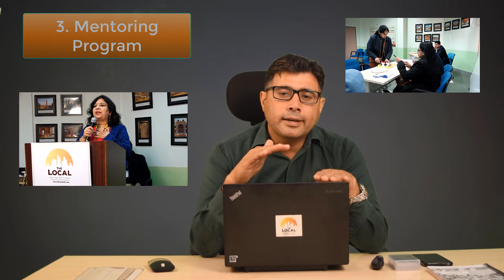The Local`s Future beneficial Plan for Homechefs.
The Local is Sharing Future Plan and share extra benefits for Initial Joined Homechefs.

Soon, Homechef will Enjoy Extra income other than Homefood Business.